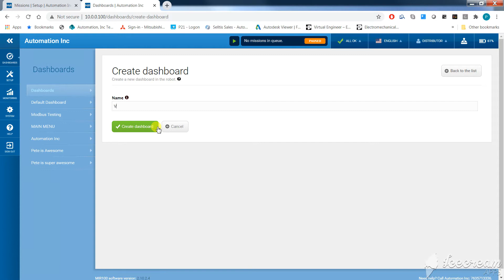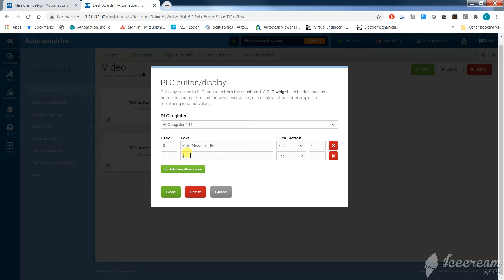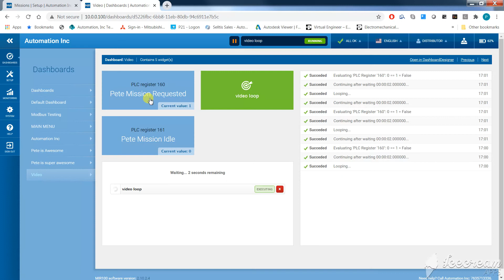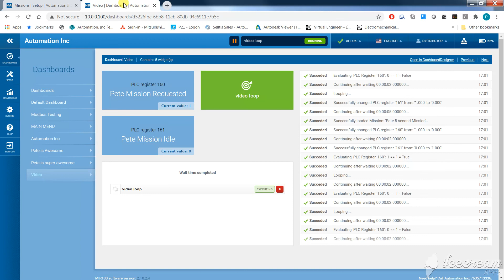Test Mission From PLC IO with a MiR robot using version 2.10.2.4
Test Mission From PLC IO with a MiR robot using version 2.10.2.4 This shows testing calling a mission from a PLC IO register, here is the link to the PLC IO mission